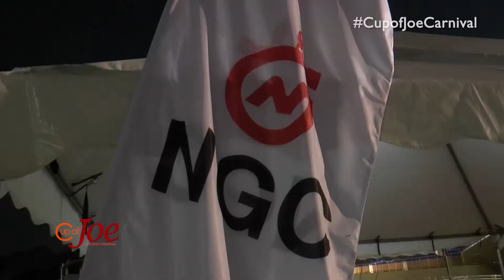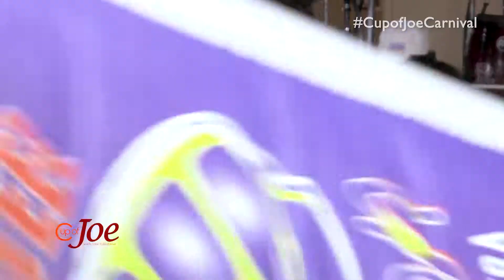NGC Steel Explosion Steel Orchestra Tbgo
A taste of the Tobago based steelband, NGC Steel Explosion Steel Orchestra on Cup of Joe TT.